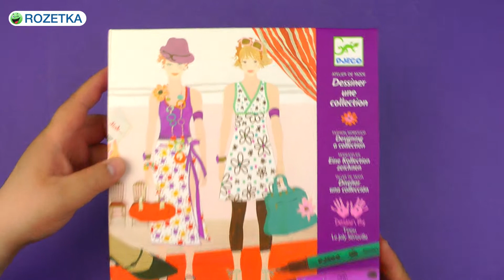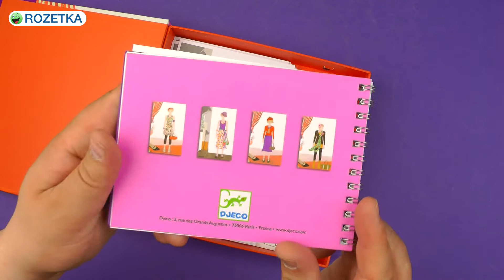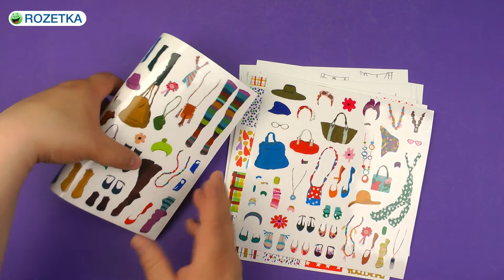Распаковка Художественный комплект Fashion Show Djeco